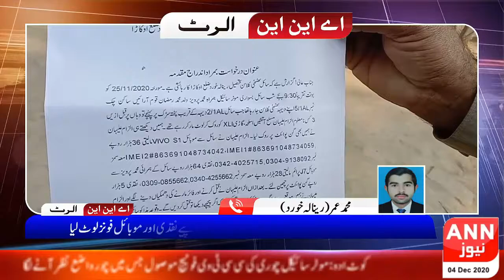Regional News Bulletin || 04 December 2020 || ANN TV